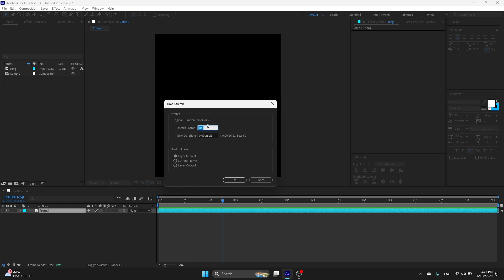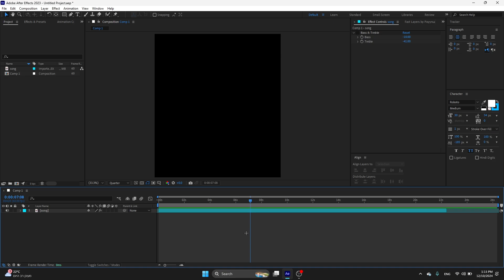slow down SONGS in 1 MINUTE - after effects tutorial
(how to slow down songs in after effects)